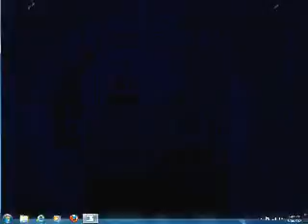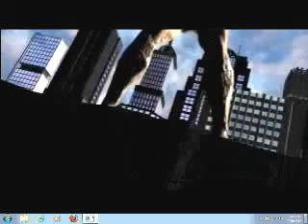Batman & Robin PS1 Observatory Day 3 as Batman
My Walkthrough of Batman and Robin game for PS1/PSX. This game was Released in 1998 and was the 2nd Batman game on PS1 console after Batman Forever. Game follows the story of the Batman & Robin 1997 Movie but also includes more Areas & secrets places within Gotham City to visit. There are Three playable characters i.e Batman, Robin & Batgirl each having their own unique Moves & Gadgets. These Crime Fighters must beat Mr. Freeze, Poison Ivy, Bane & Frosty to Save Gotham City from turning into Giant Ice Block. This game is Divided into 3 Days. Within each day Several areas are required to visit in order to protect them from the Evil Clutches of the Villains.
This is not the complete walkthrough but i tried to go through all the areas & secrets to tell u that this is not a worst game at all but it has many interesting facts. This game is one of my favorite games of all time. This game requires patience & thoughtfulness to understand its mystery. Making proper use of gadgets available can make the game a lot easier. I will upload other areas when i will get time.
This is the Final Area of Day 3 & of this Classic PS1 game. This area is not very hard except some tricky jumping skills required in some parts of this area. I tried to show all the secret areas of this area except the main observatory Room near the very end of this area. Main enemies in this area are Cryomen which are easy to defeat. Near the End of this Area you will need to Defeat Bane one last time. Main trouble in this place is that you have you fight Mr. Freeze 2 times, one at the very start of this area & 2nd in the very last of this area near Giant Telescope, after that you will beat this game. Enjoy this playthrough & I hope that you have enjoyed this whole playthrough of mine.